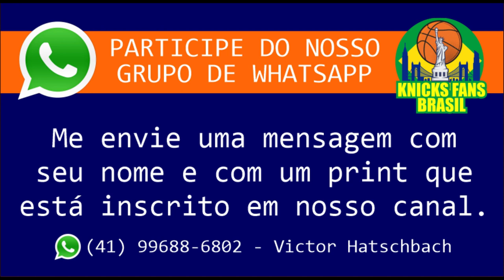Momento Mais Marcante de Charles Smith Jogando Nos Knicks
No vídeo de hoje, vamos mergulhar nas lembranças inesquecíveis com Charles Smith, ex-jogador do New York Knicks! Ele compartilha conosco o momento mais marcante de sua carreira durante as emocionantes Finais da NBA de 1994 contra o Houston Rockets. Prepare-se para reviver esse capítulo histórico do basquete e conhecer os bastidores de um dos momentos mais emocionantes da equipe dos Knicks. Não perca essa oportunidade única de ouvir diretamente de Charles Smith sobre essa jornada memorável! Junte-se a nós e vamos relembrar a glória do passado do Knicks!

ADM @victorhatschbach

Este Vídeo é um Oferecimento de:

06) Mentor (apostas online): o_mentor_tips
07) Cambiall Campinas: @cambiallcampinas